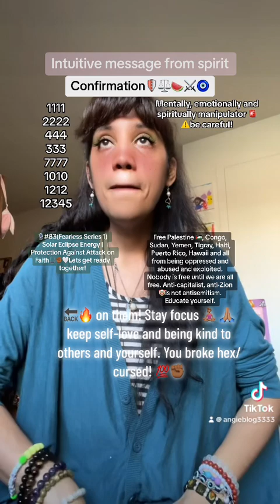EVERYTHING 🔙🔥ON THEMSELVES 🤡⚔️🧿YOU’RE CHANGING 4 BETTER 💯🙏🏽UR CONFIRMATION FROM GOD🙏🏽🌞🔻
Rahaf and Juwan need help get out of Gaza

A medical doctor Sanad Khalil at Al-Shifa hospital needs help evacuate his family from Gaza!🚨 his IG

Rahaf & Juwan still need our Support to be Safe Soon.

“Nabegh Budair from Gaza strip. I am a civil engineer .

Dr. Alathamnas (Bolivian Doctor in Rafah w his children)

Angels 1111, 3333, 777, 222, 27, 28, 51, 4444, 555

channels messages guided to Share: ( confirmation )